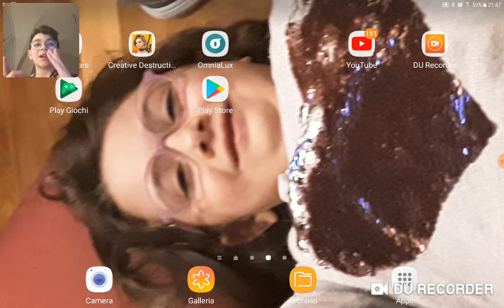Il ritorno di creative destruction